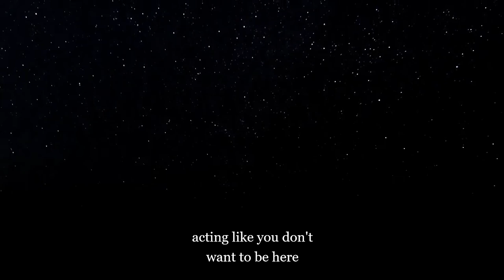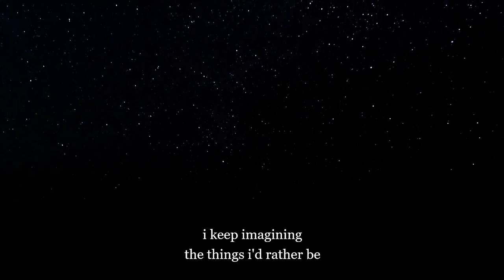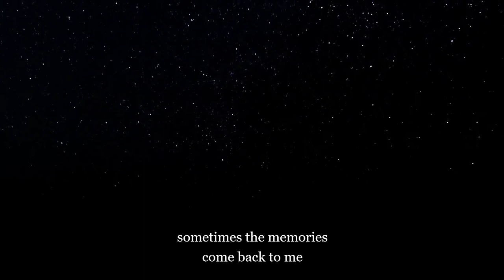cyclical thinking || original song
well, it's been a while.

this is a song idea i've been working on for quite some time. it is very different from my previous work but i guess i am also very different.

i don't really know where to go from here if i'm being completely honest. start over? reimagine whatever i thought i was doing? whatever the case may be, i hope you will enjoy it.